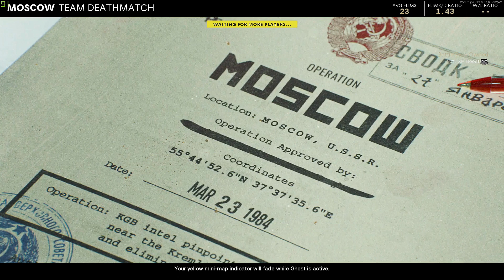Road to Max Level - Black Ops Cold War - ep 31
My Desktop specs:

I7 7700k
32gb Corsair Vengeance LPX DDR4 DRAM
XFX RAW RX 5700xt
Asrock B250m motherboard

My Laptop Specs:

MSI GF65
I7 10750h
32gb Team Group DDR4 sodimm